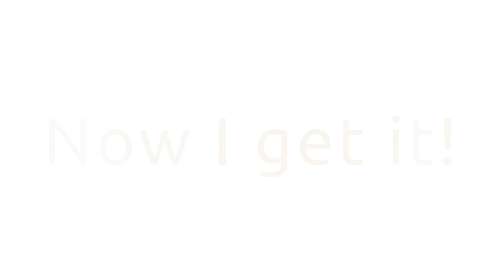The Best Wins and Fails of Cheese Rolling 2015 - #2 Crazy British Festivals and Customs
The Best Wins and Fails of Cheese Rolling Gloucester 2015 - Slow Motion Compilation HD